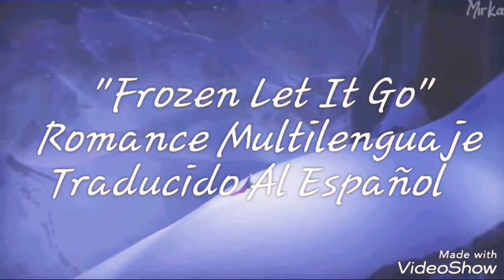Frozen Let It Go Romance Multilenguaje Sub Español